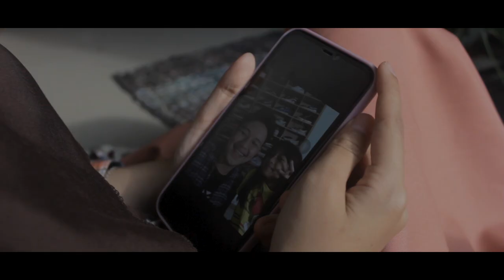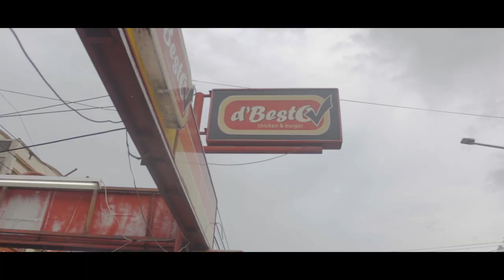CILUNG eps.1 '' PMS (Pria Memang Salah) '' - Webseries Indonesia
Web series perdana dari kita Judulnya CILUNG (cinta linglung) Pedes asin nya cinta 3 pasangan bingung, Kita liat ya betapa linglungnya mereka dengan hubungan ini. Yang pasti relate dengan kehidupan nyata percintaan kalian. Siap siap besok tayang yaa

Cast
Sugi Ashar
Salsa
Ifqa
Aris
Wowo
Ricko